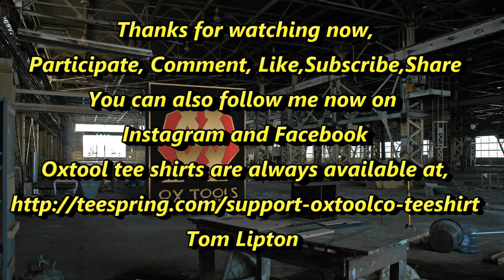Monday Night Meatloaf 89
Taft Peirce Surface Grinder
Clinometer
Precision Angle measuring